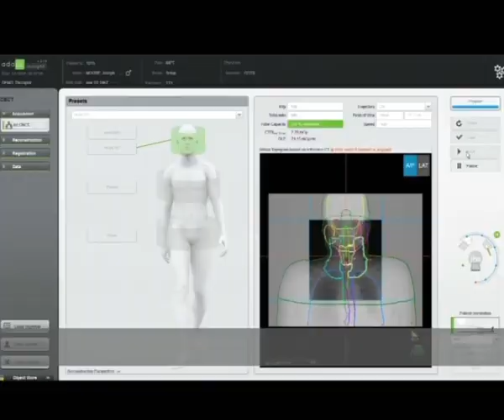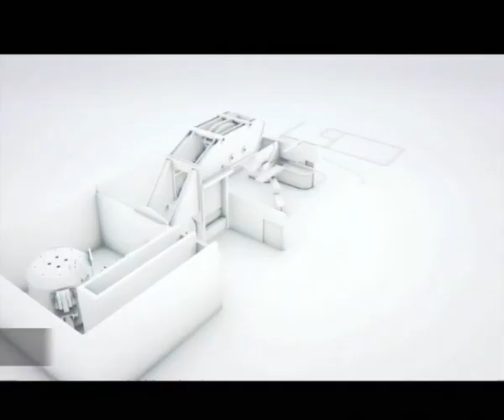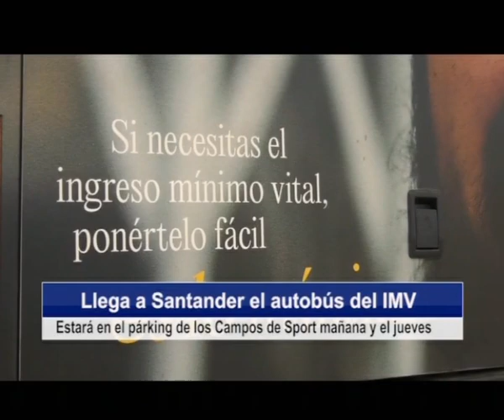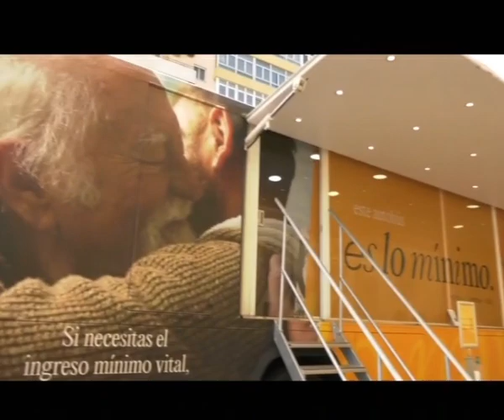El PP mantiene la presión a Revilla para que cese a Gochicoa | Informativo 28.2.2023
1. Cantabria se congela. Esta madrugada en Alto Campoo se rozan los 7 grados bajo cero

2. El PP avisa de que Revilla se equivoca si piensa que esta vez lo va a arreglar escurriendo el bulto

3. Maria José Sáenz de Buruaga exige al Gobierno regional la retirada del Proyecto de Ley de Vivienda porque protege al okupa frente al propietario

4. Acuerdo con Varian para iniciar la planificación y el diseño de un plan de formación para preparar a los profesionales en las técnicas de protonterapia

5. Incertidumbre y esperanza ante el inicio mañana de la costera de la anchoa con una cuota de casi 30.200 toneladas

6. El autobús informativo del Ingreso Mínimo Vital llega mañana a Santander, al párking de los Campos de Sport

7. El 45% de automovilistas sufren actos vandálicos en sus coches . Cantabria entre las regiones con una tasa más baja

8. Del 26 de marzo al 23 de abril: Ciclo Iberoamericano de teatro de Miengo en homenaje a Moisés Pérez Coterillo

9. "Los verdes años" este jueves a las 17.30 en la Filmoteca de Cantabria